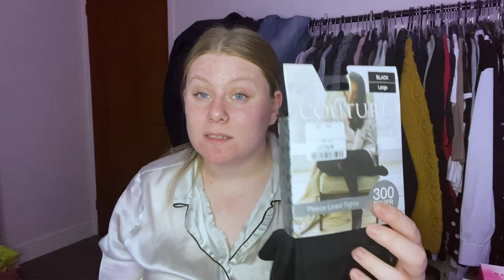A WEEKLY CATCH UP & A TK MAXX HAUL| HayleyDoesVlogs